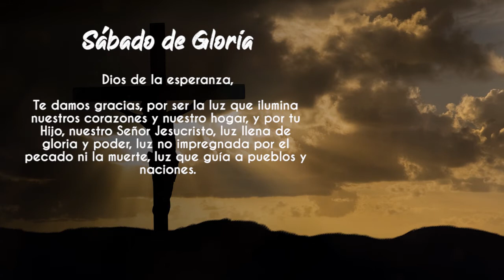Oración por Sábado de gloria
Contemplando a Jesús en el sepulcro, en silencio y con gran esperanza, dispongamos nuestros corazones para orar en familia.